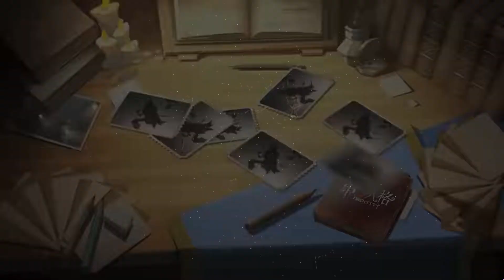【第五人格：NEWS】🎭新監管者《守夜人》技能展示【歐拉】Identity V